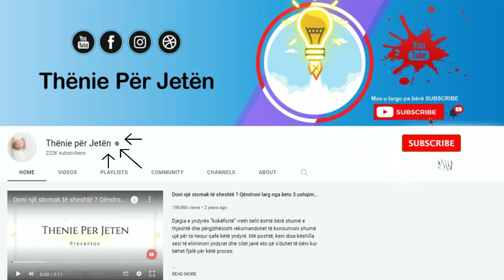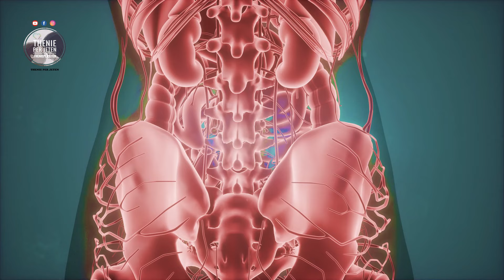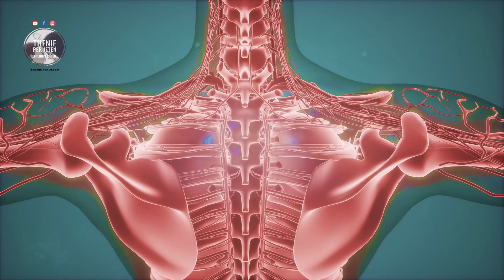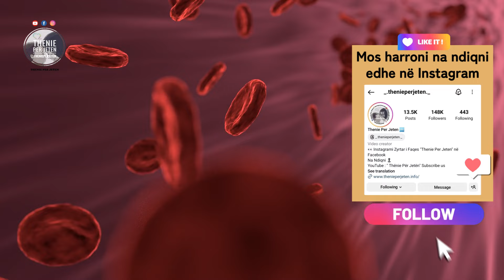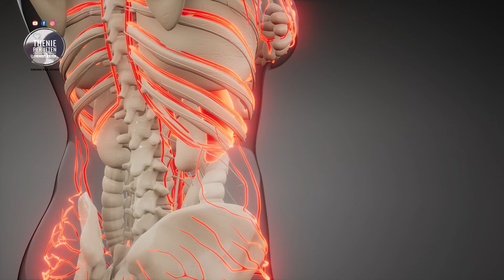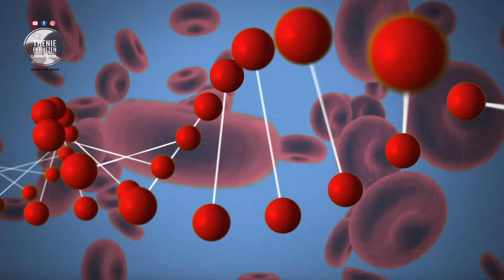Trajton aneminë dhe forcon imunitetin, kjo është receta natyrale me efekt të menjëhershëm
Sipas të dhënave , për të parandaluar një problem të tillë duhet të rrisni konsumin e ushqimeve të pasura me hekur siç janë barishtet, bishtajoret, panxhari, majdanozi e të tjerë. Nëse preferoni të konsumoni suplementë, sigurohuni që të përmirësoni përthithjen e këtij minerali duke e shoqëruar gjithmonë me ushqime të pasura me vitaminë C. Pas diagnostikimit dhe medikamenteve të rekomanduar nga mjeku, ju rekomandojmë të përdorni edhe këtë kurë natyrale me hithër dhe limon.

According to the data, to prevent such a problem you should increase the consumption of foods rich in iron such as herbs, legumes, beets, parsley and others. If you prefer to consume supplements, be sure to improve the absorption of this mineral by always accompanying it with foods rich in vitamin C. After the diagnosis and the medications recommended by the doctor, we recommend that you also use this natural cure with nettle and lemon.